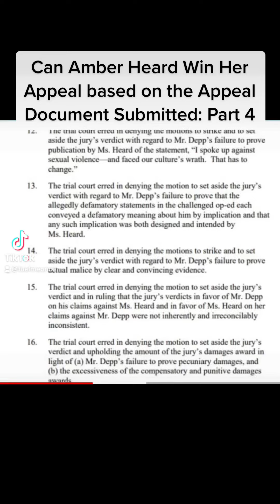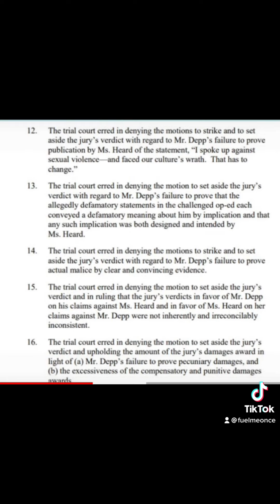Can AH win her Appeal based on the Documents Submitted: Part 4